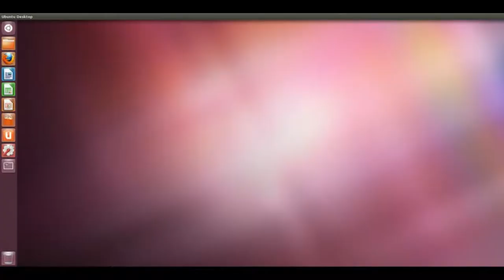O QUE É e para que serve o SISTEMA OPERACIONAL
Hoje é dia de TekWiki e nesse episódio vamos falar sobre Sistema Operacional. Essa é uma série de vídeos curtos sobre termos e conceitos que são conhecidos na Tecnologia.

Quer aprender mais? Assine o Canal do TekZoom e faça parte da nossa família Teker! Vamos juntos aprender cada vez mais :)

Nesse episódio: O QUE É e para que serve o SISTEMA OPERACIONAL

Sistema operacional é um conjunto de programas e instruções que possuem a função de gerenciar os recursos do computador.

O Sistema Operacional também é a interface do usuário com o computador e ele é responsável pelo gerenciamento da memória e dos recursos do processador.

Resumindo, o Sistema operacional Inicializa o hardware do computador, Fornece todas as rotinas básicas de controle de dispositivos e mantém a integridade do sistema como um todo.

O Sistema operacional é dividido em vários módulos, sendo que cada um deles é responsável por uma função.

Os módulos mais comuns são:

Kernel ou Núcleo
Gerenciador de processo
Escalonador
Gerenciador de arquivo

📝 Dias e horários dos vídeos do Canal TekZoom:

❗ Terça, Quinta e Sábado: 10h